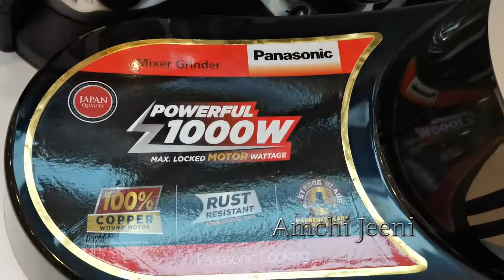Panasonic MX AC 400 Mixer Grinder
Panasonic MX-AC400 1000-Watt Mixer Grinder with 4 Jars